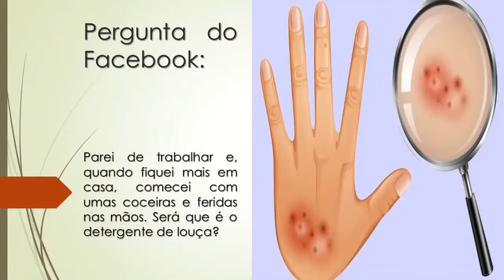Estou com umas coceiras e feridas nas mãos | Pode ser o detergente de louça?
- Parei de trabalhar e, quando fiquei mais em casa, comecei com umas coceiras e feridas nas mãos. Será que é o detergente de louça?

Sintomas e tratamento para Alergia nas Mãos. A alergia nas mãos é uma dermatite de contato, também chamado de eczema, que ocorre quando há contato de um agente agressor com as mãos. Os sintomas incluem vermelhidão e coceira nas mãos, e pode surgir imediatamente ou até 12 horas do contato com a substância agressora.